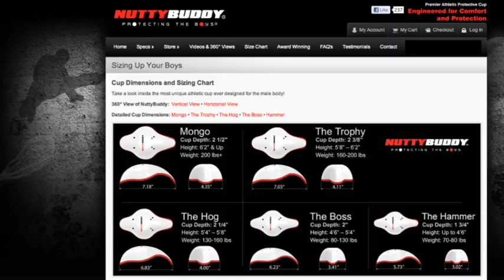Mark Littell (aka RamRod /Inventor) explains how NuttyBuddy Athletic Cup was created.- Throwback!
Captain Ramrod talks about how he created the NuttyBuddy and the name origin. Fitting that protecting down under was conceived "Down Under!" ThrowBack "My Business Story" for NuttyBuddy was created -back in 2011, a site built for small businesses to tell their stories and encourage everyone to Shop Small. Visit us at NUTTYBUDDY.COM